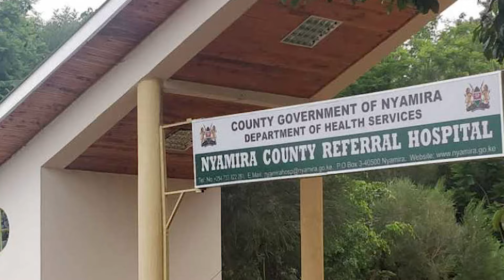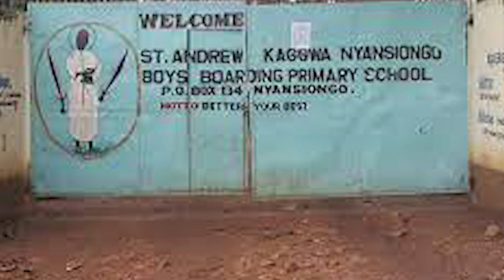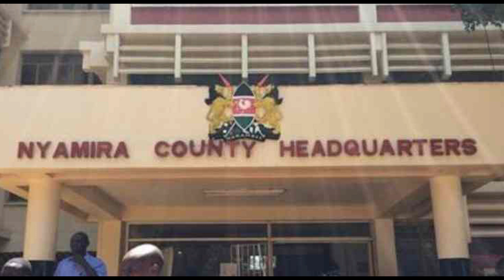KURA YETU : NYAMIRA know your country and its boundaries nyamira tclmedia.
Lets tour Nyamira counti and learn amazing features thatr are habored in the county